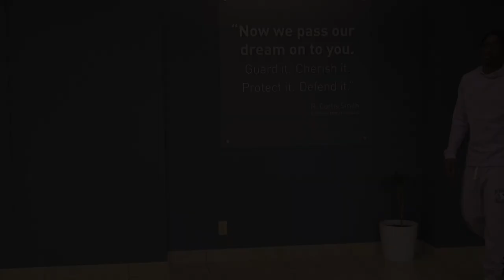MNU Film Festival 2022 - The New Girl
Film called The New Girl by Jhirya Brock.
From the MidAmerica Nazarene University Film Festival 2022.